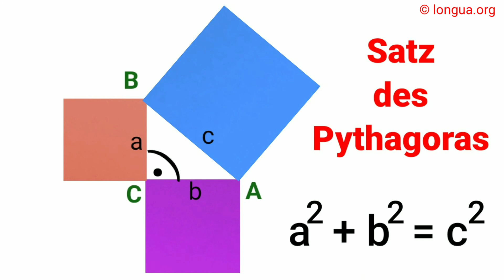Mathematik, Geometrie, Der Satz des Pythagoras, Pythagoras, Dreieck, Quadrat, Rechteck, Rechter Wink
Mathematik - Formeln -, Flächen - Volumen,

Mathematische Formeln,

Geometrie,

Die Fläche:,

A

Fläche

a

Länge

b

Breite

r

Radius

Das Quadrat:
A = a a = a2

Das Dreieck:
A =
Der Kreis:
A = r2

Das Volumen

A

Fläche

a

Länge

b

Breite

r

Radius

V

Volumen

h

Höhe

Der Würfel:
V = a a  a = a3

Das Quader:
V = a b c

Die Pyramide:
V =  a b h
Der Kegel:
V = r2h